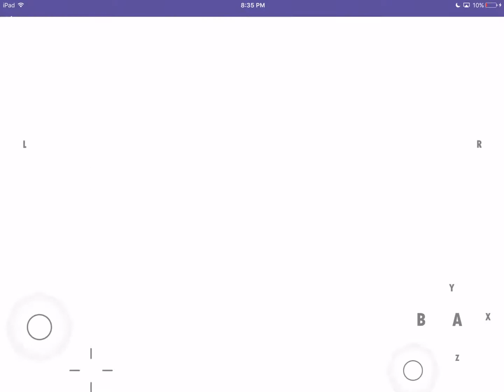gamecube for ios- Pac-Man Fever (Boot Test)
pac-man fever gamecube for ios